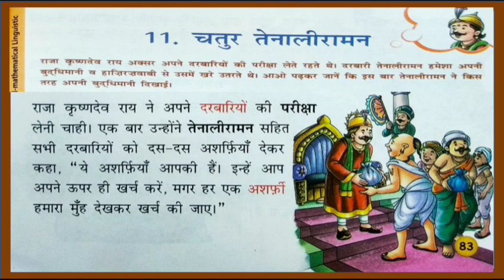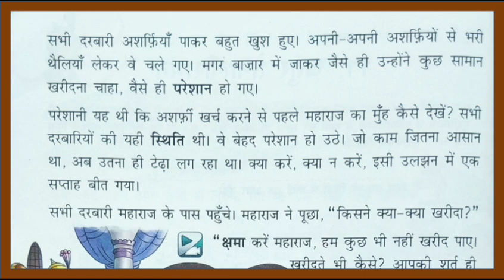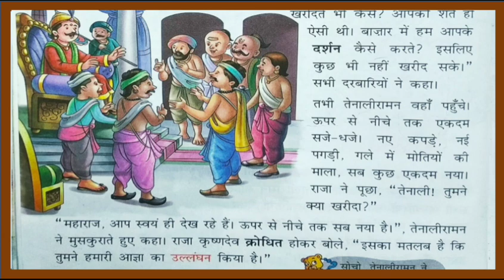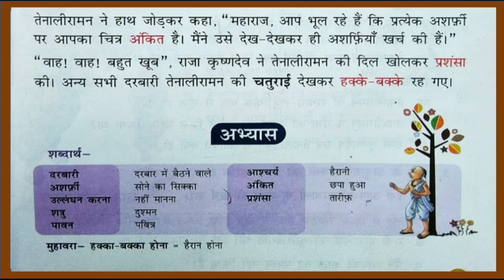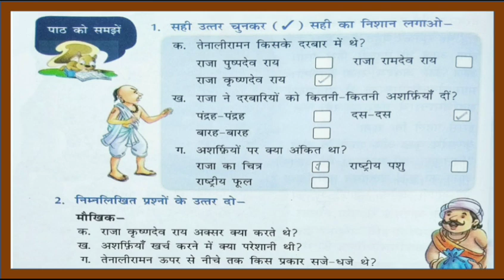Chatur Tenaliraman | चतुर तेनालीरामन | कहानी | Class 3 Hindi | Ch. 11 | ICSE | Hindi Story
Chatur Tenaliraman | चतुर तेनालीरामन | कहानी | Class 3 Hindi | Ch. 11 | ICSE | Hindi Story | Study Buzz